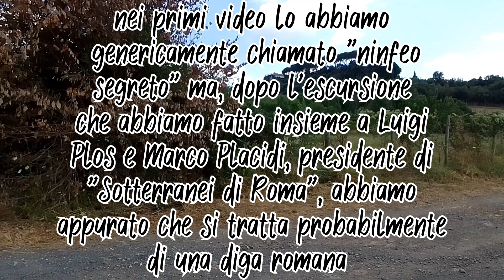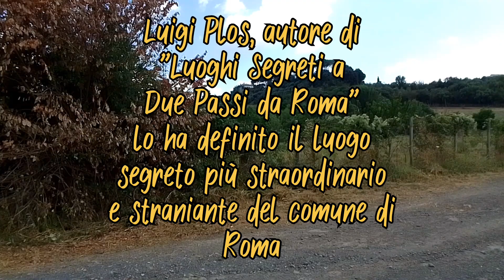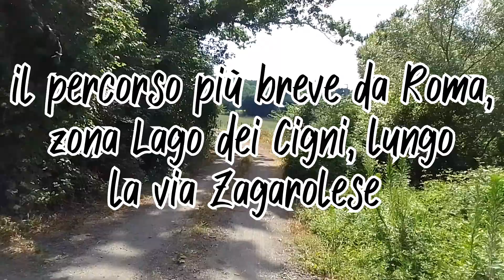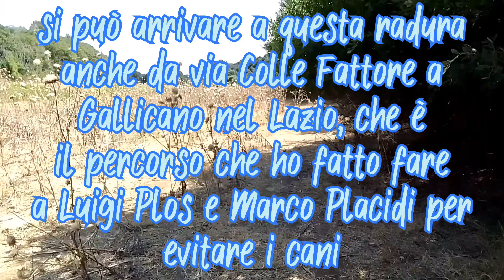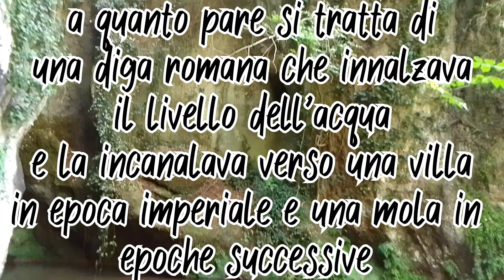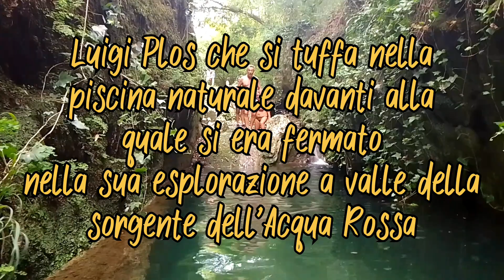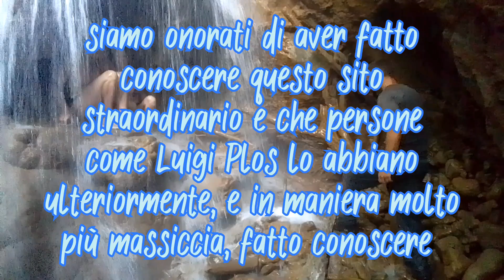Il più incredibile luogo segreto nel COMUNE DI ROMA: la diga romana di Corcolle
LA DIGA ROMANA DI CORCOLLE NEL FOSSO DI PANCE (COME IO E IL MIO AMICO BRUNO ABBIAMO SCOVATO UNO DEI LUOGHI SEGRETI PIÙ STRAORDINARI DEL COMUNE DI ROMA)
Lo scorso lunedì 24 luglio 2023 un folto gruppo di appassionati del territorio, insieme all'uomo simbolo dell'avventura a km zero nel territorio di Roma, Luigi Plos, e al presidente di "Sotterranei di Roma" Marco Placidi, ha dato inizio a quella che, si auspica, sia una mobilitazione per valorizzare un'altro incredibile tesoro nascosto dell'incredibile zona delle forre parallele di Roma Est: una struttura idraulica di epoca romana caratterizzata da una doppia cascata che si getta in una grotta con un cunicolo idraulico sospeso.
Difficile dire se questo luogo sia mai stato notato da qualcuno (inteso come appassionato, non come agricoltore locale): di certo non era mai stato recensito, fotografato o filmato allo scopo di pubblicare tali informazioni su internet.
Ma come abbiamo fatto io, Eduardo Maresca, e il mio amico e compagno di avventure Bruno Pastori a imbatterci in questo sito che, oggettivamente parlando, è estremamente complicato da trovare in quanto situato in un punto molto inforrato di una delle forre meno frequentate dell'Agro Prenestino-Tiburtino?
Tutto è nato dalla situazione che mi portò ad imbattermi (facendo una delle mie escursioni fatte il più vicino possibile a dove vivo e lavoro per evitare di sottrarre tempo nei giorni festivi alla mia famiglia che non condivide questa mia passione...) nella grande cascata nascosta a valle della sorgente dell'Acqua Rossa, dopo aver deciso di proseguire a nuoto laddove l'amico Luigi Plos si era fermato quando era andato alla scoperta di ulteriori cascate a valle della già sublime Sorgente dell'Acqua Rossa
Dato che, al di là del campo che costeggia la gola dell'Acqua Rossa c'è un altro fosso, quello di Pance, che, come quello dell'Acqua Rossa, è conosciuto solo nella parte più a monte, mentre su ciò che c'è molto a valle il web tace, mi misi in testa di andare a setacciare pure quello, ma stavolta non in solitaria bensì con un signore sulla settantina di nome Bruno Pastori il quale da Roma Nord è solito venire fino alle forre a est di Roma per fare videotrappolaggio.
Ma, a differenza della cascata nascosta ulteriormente a valle di quella che recensi'  Luigi Plos, che raggiunsi senza particolari difficoltà tecniche in quanto, rispetto a quello che aveva fatto Luigi, non dovetti fare altro che "nuotare" (cosa che sappiamo fare più o meno tutti...magari non da soli in una stretta e profonda gola 😂), esplorare la parte a valle di ciò che Luigi Plos e altri avevano già recensito nel Fosso di Pance (Ninfeo della Villa Imperiale, via cava, il lago trasparente ecc ecc) richiese svariate uscite facendo a tratti l'acquatrekking e a tratti camminando lungo il campo e scendendo per tutti i possibili trottatoi di cinghiali.
E questo è un video di una delle prime spedizioni esplorative:
chiedendomi informazioni su come andarci.
Ma Luigi preferì aspettare il caldo estivo per organizzare un gruppone per combinare in una sola escursione la cascata nascosta vista dalla prospettiva dalla quale la vidi io andandoci a nuoto e, per l'appunto, questa struttura idraulica nascosta che io avevo temporaneamente chiamato "ninfeo", vista la sua apparente somiglianza con il"Ninfeo della Villa Imperiale" situato lungo lo stesso fosso molto più a monte.
Luigi ha pensato bene di portare con noi Marco Placidi che è sicuramente in una posizione migliore della mia per risalire alla funzione originaria di tale struttura idraulica, che pare fosse una diga avente lo scopo di alzare il livello dell'acqua del fosso ed incanalarla per rifornire, a quanto pare, una villa in epoca romana e una mola in epoche successive (Marco farà ulteriori indagini sulla natura del sito).
Questo è un video dell'entusiasmante (entusiasmo particolarmente visibile negli occhi di Luigi) spedizione di gruppo alla cascata e alla diga romana
E questo è il post di Luigi Plos sulla stessa spedizione